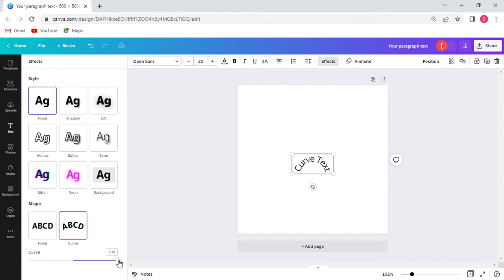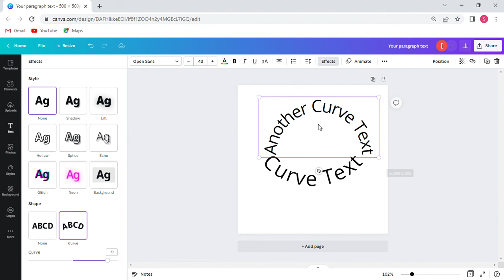How to Curve Any Text Using Canva Pro in one Click ? | Canva Tutorial-2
Here is the small tutorial of how to Curve Any Text Using Canva Pro.This is the simplest way to Curve text around anything using Canva Pro.

Canva provides a powerful option to remove any image background with a single click. If you talk about Canva Image Background vs Photoshop Image Background then I'll say that Canva Image Background is much much better because it is quick and precise.

canva pro link
canva free for lifetime
how to get canva pro for free canva pro for life time